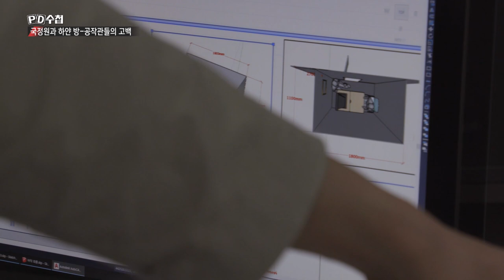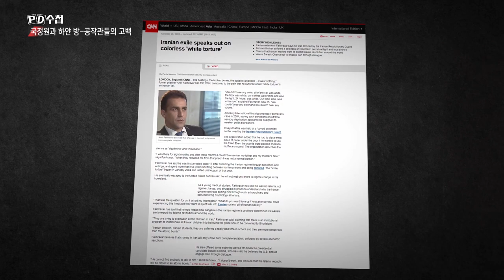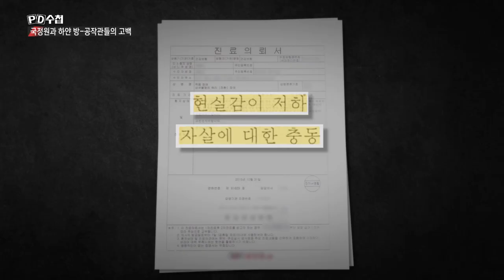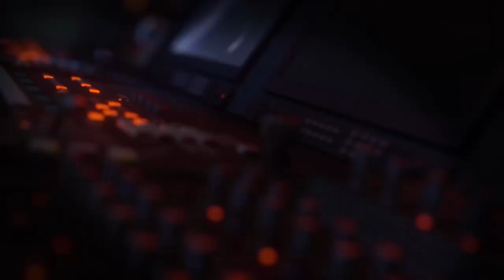[PD수첩 핫클립] 국정원 하얀 방 고문? 그곳에서 무슨 일이? (MBC210601방송)